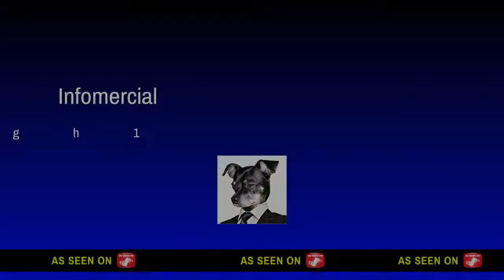TIFD Funny Moments ep 4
Succ